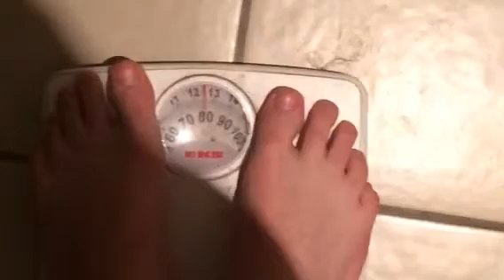Day one| getting into shape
Hope you guys enjoy the start of me getting fit